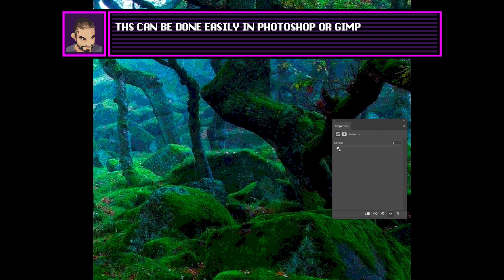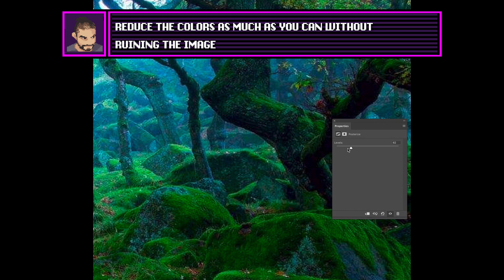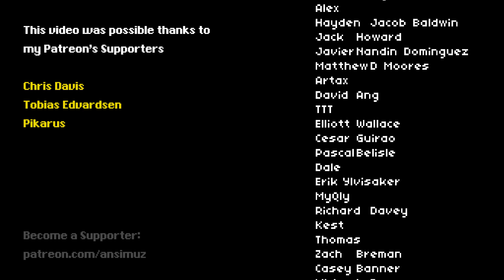Choosing colors for your Pixel Art Backgrounds